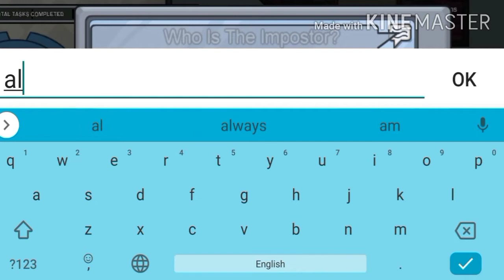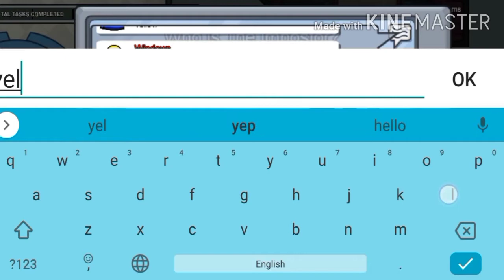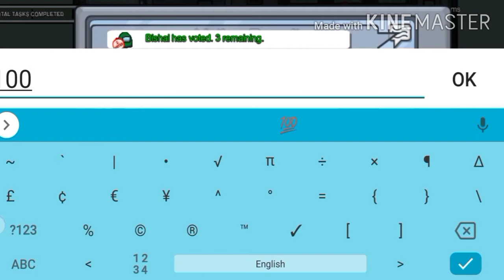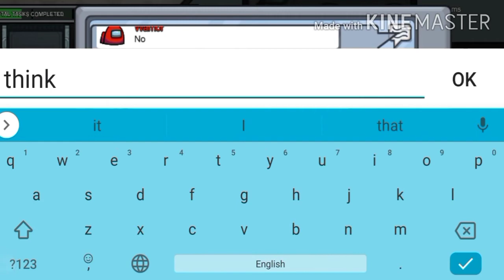1st time imposter like new year gift AMONG US.